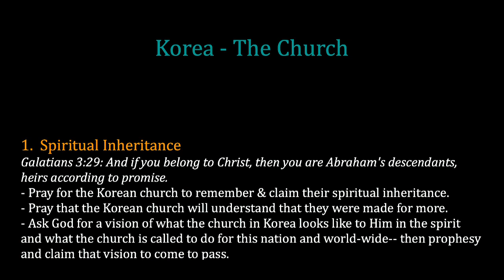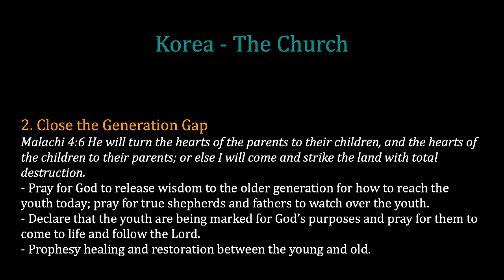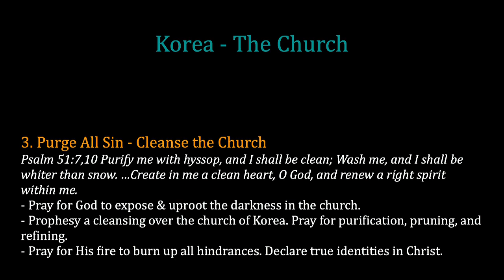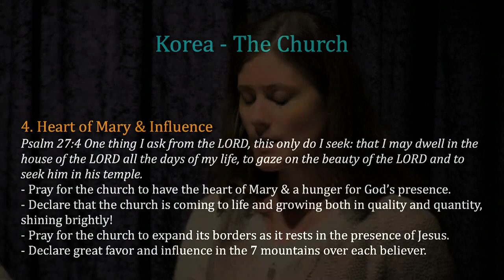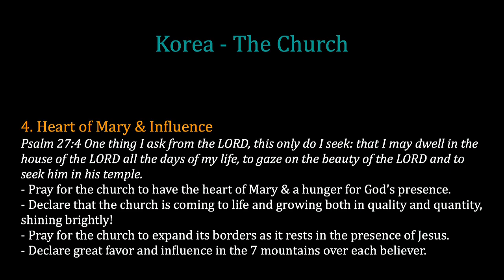K1 Prayer (T, 10/28/2014) by Solnae Park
Team: Solnae Park (praise leader, keyboard), D.W. (prayer leader), Heidi Chae (vocal), Mary Yoo (vocal), Raymond Seo (acoustic guitar)

- Videostream Production Team: Jane Cho & Susy Park.